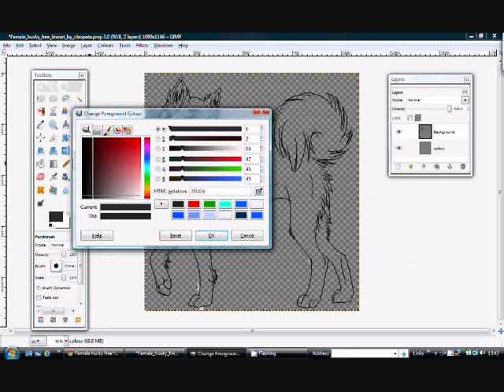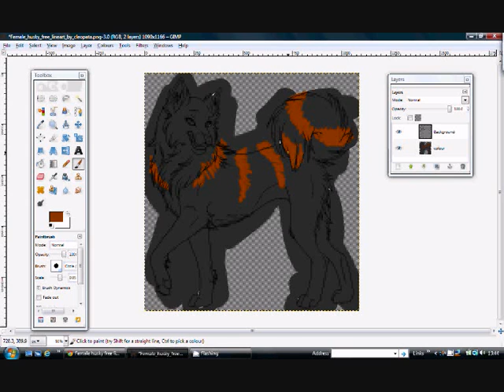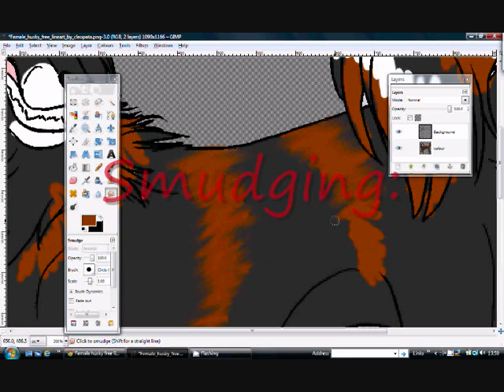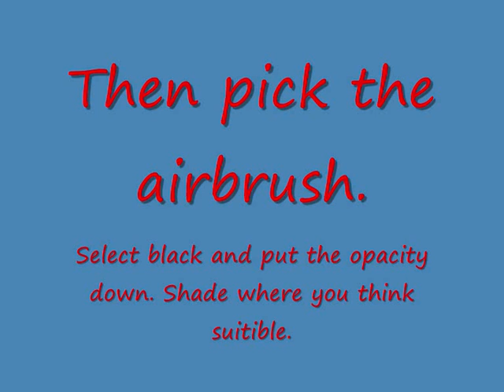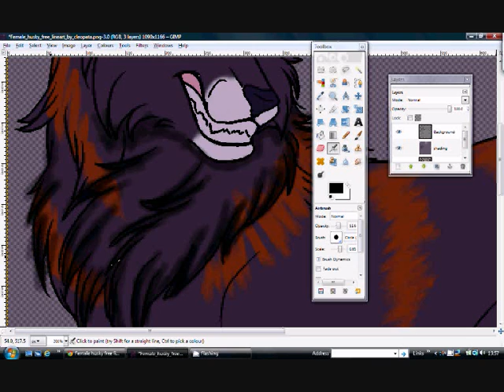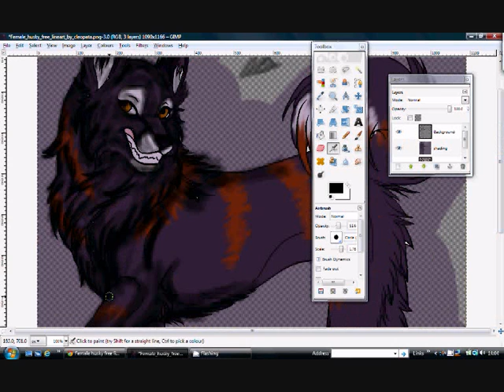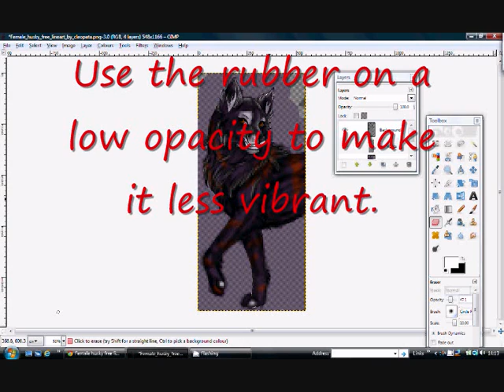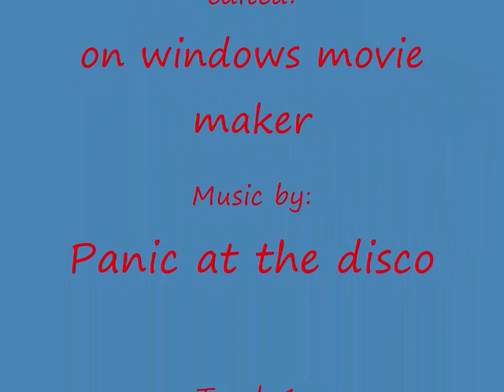Shading and colouring tutorial for gimp!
Shading tutorial for GIMP!